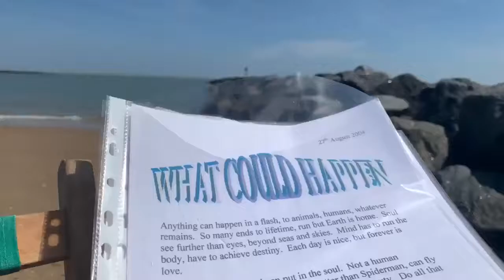What Could Happen--poem i write 2004